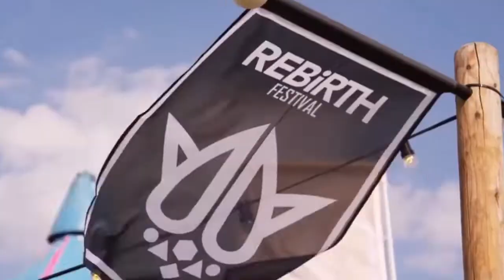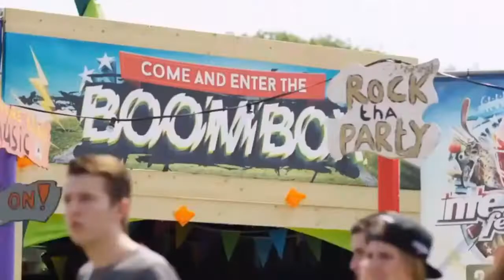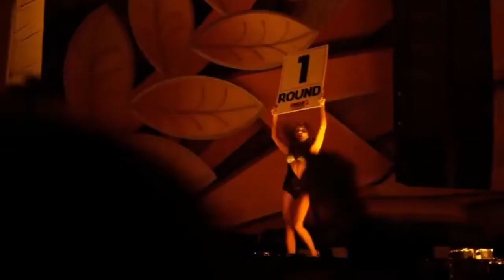Astrak - Come Back To Me [Chaoz Hardstyle Bootleg] [Video]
Astrak - Come Back To Me [Chaoz Hardstyle Bootleg] vídeoclip

Are you ready to carry your
rave experience next level in 2024? Welcome to the list of
music playback definitive hardstyle, where the rhythms are
merge and the energy turn on!
This playlist It is full of themes
more impressive than they promise to keep alive the dance floor  From euphoric melodies until powerful rhythms, we have selected the mix perfect for parties and raves.

🔊 Tracklist:
1_ Astrak - Come Back To Me [Chaoz ]

βyё💚💚βyё…!! ✧årîgätø♬♡ℒℴνℯ...◿